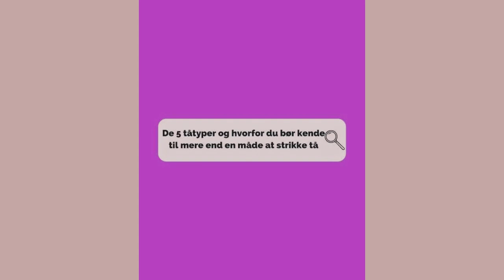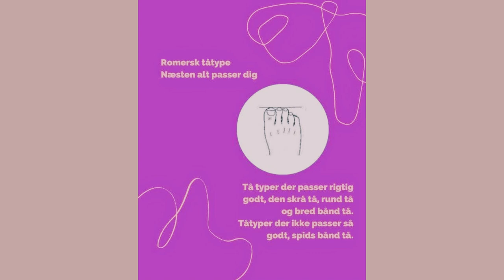De 5 tåtyper Godt at vide når du strikker sokker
Når du skal strikke strømper, vil du opdage at for at få et super godt fit, må du strikke strømper der passer til din fod.

Vi har allerede snakket rigtig meget om forskellige hæltyper, men det er altså ikke kun hælen der er vigtig.

Tåen er mindst lige så vigtig

I denne video har jeg samlet en masse super god og nyttig viden om de 5 tåtyper.

Hvad er du?
Germansk
Græsk
Egyptisk
Romersk
Keltisk?

Selv er jeg en blanding af Egyptisk og romersk, tror måske jeg får sagt forkert på videoen.